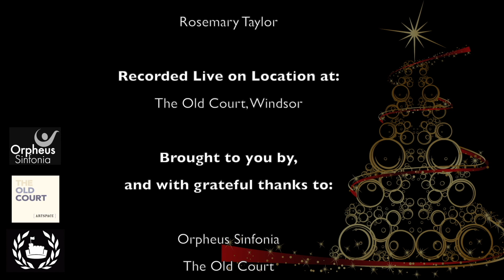Pifa & Comfort Ye from The Messiah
Pifa & Comfort Ye from Handel's Messiah, performed by Tenor David Horton with Orpheus Sinfonia conducted by Oliver Gooch.

Taken from a Celebration of Christmas 2020

Wishing you a Happy Christmas from all of us!

Recorded live in The Old Court, under the baton of their Principal Guest Conductor Oliver Gooch, introduced by Artistic Director Thomas Carroll and joined by tenor David Horton, Orpheus Sinfonia perform a selection of Christmas favourites, old and new, with a little something for everyone. From the Messiah to the Nutcracker, In the Bleak Midwinter to a whole Christmas Festival, a witty Twelve Days After Christmas, and wishing you to Have Yourself a Merry Little Christmas!

Orpheus Sinfonia
Conductor – Oliver Gooch
Presenter – Thomas Carroll
Tenor - David Horton

Pifa and Comfort Ye from the Messiah – Handel
Chinese Dance from the Nutcracker – Tchaikovsky
In the Bleak Midwinter – Darke, arr. Taylor
Christmas Festival – Anderson, arr. Bettley
Twelve Days After Christmas – Silver, arr. Taylor
Have Yourself a Merry Little Christmas – Martin & Blane, arr. Bettley

With grateful thanks to the Cultural Recovery Fund and Arts Council of England for invaluable support at this time, ensuring the survival of culture and making this possible.